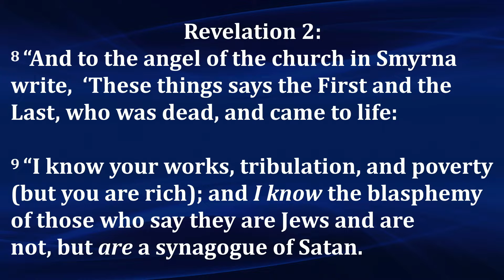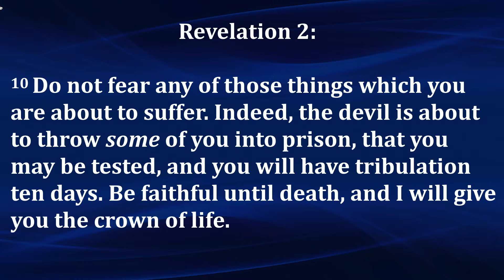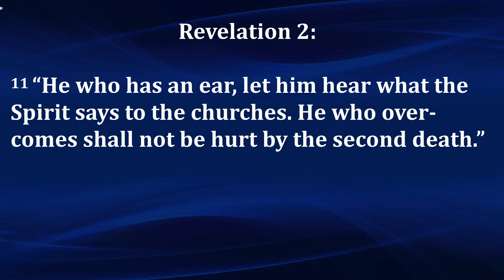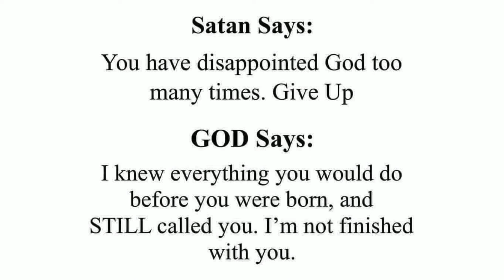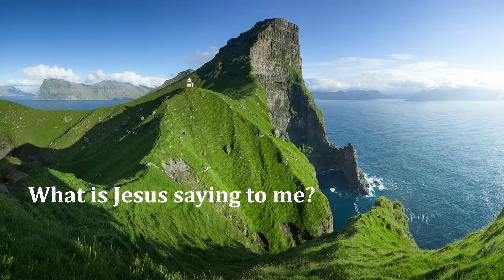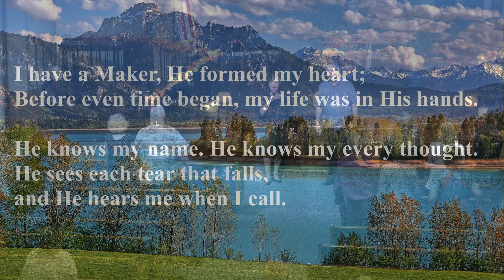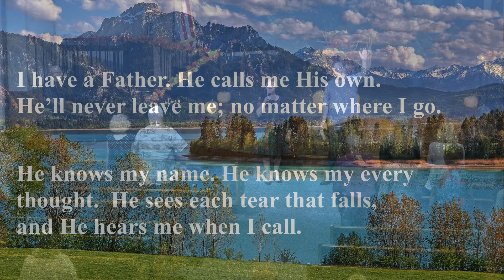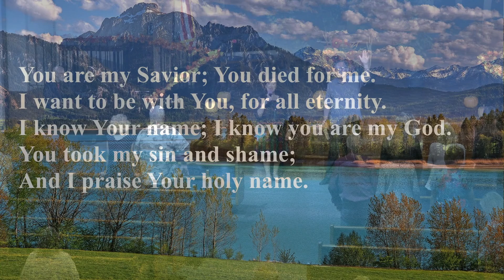2021 10 30 Sermon